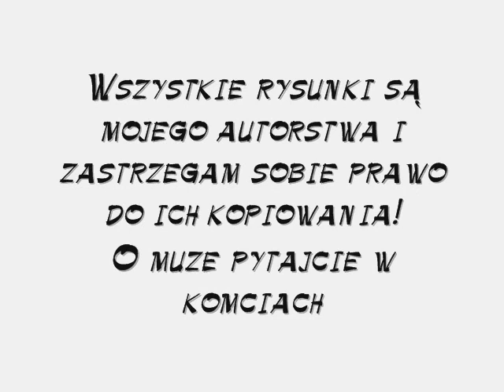Rysunki by Pszczulek95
Moje najlepsze rysunki :)